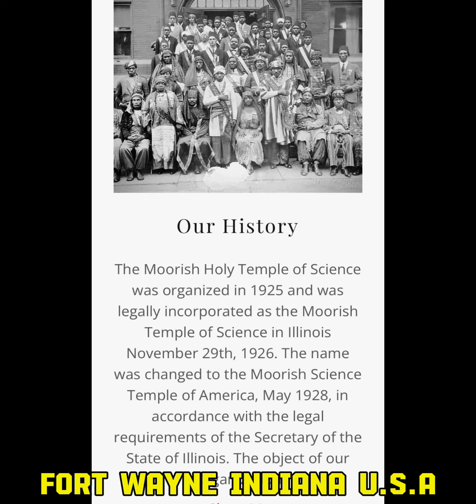NYAN-KO-PONG SOVEREIGN MAROON GLOBAL TRIBAL NATION TERRITORIES CELEBRATION OF LIFE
This is a Celebration of Life for the Honorable Marcus Garvey and NOBLE DREW ALI at the Allen County library on August 17,2024